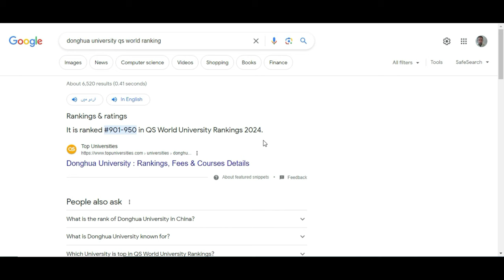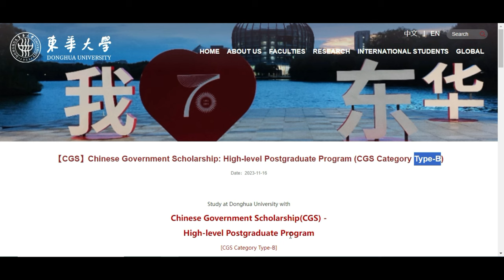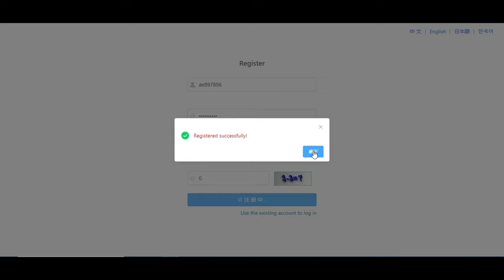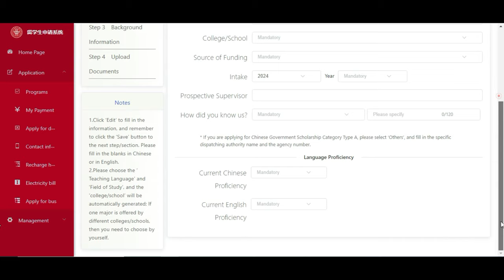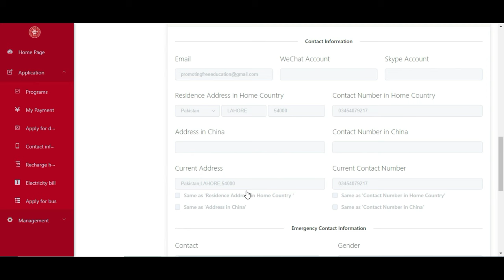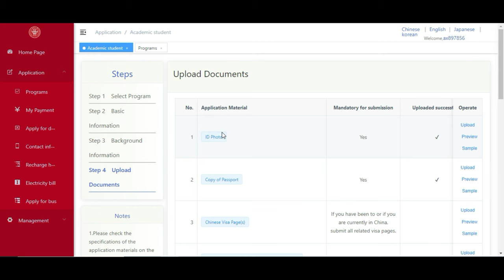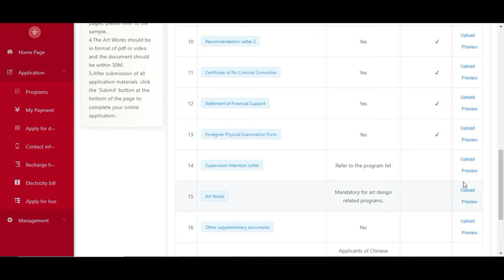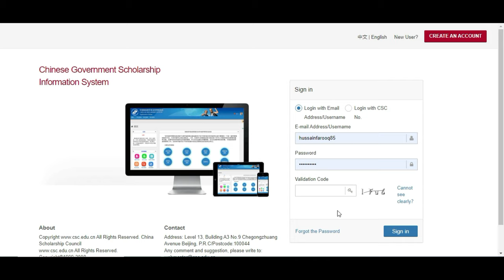Donghua University China | How to Apply for Donghua University China | Complete Guide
In this video, I'm walking you through the steps of applying to Donghua University China. From filling out the application form to sending in your transcripts, I'll cover everything you need to know to apply to this prestigious university.
The purpose of Donghua University China Scholarship for Outstanding International Students  is to financially support new outstanding international students for pursuing their degree programs at Donghua University China. Every year, a number of outstanding undergraduates, masters and doctoral students are selected as winners.